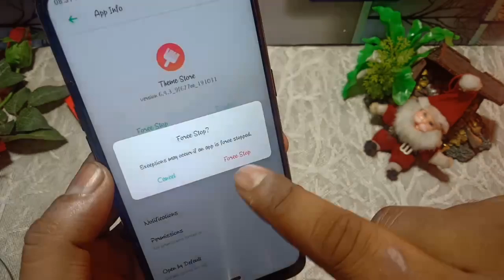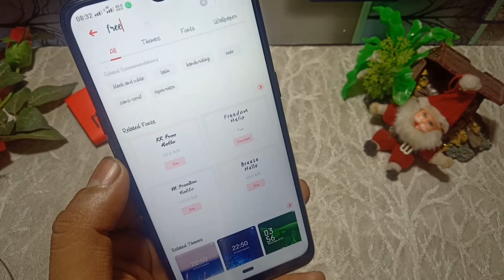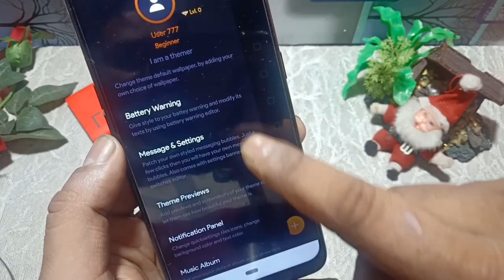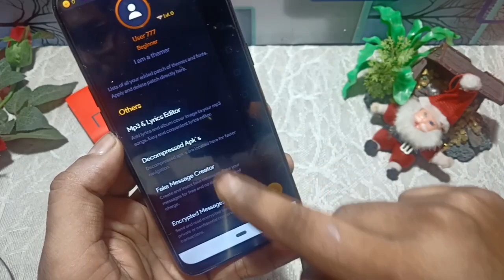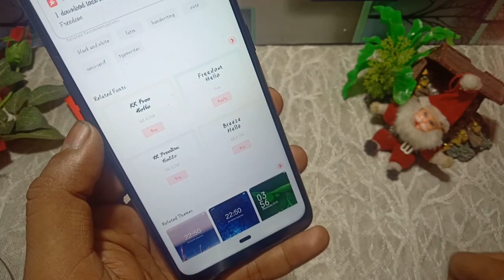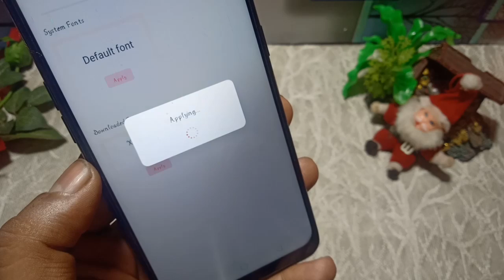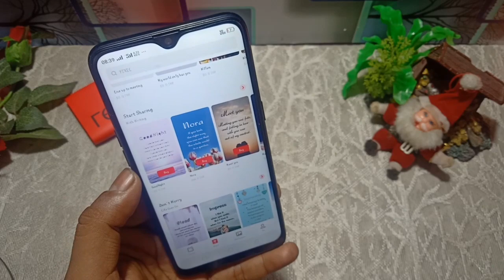How to use Free Paid Fonts in Realme & Oppo Theme Store | Fix 5 minutes Trial issue | Realme Update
Download iMod Pro 1.2.8

for iMod Pro Verification Code

How to use Free Theme

2nd Group